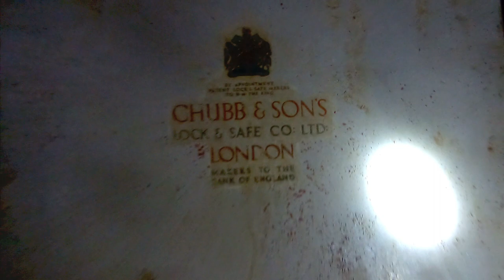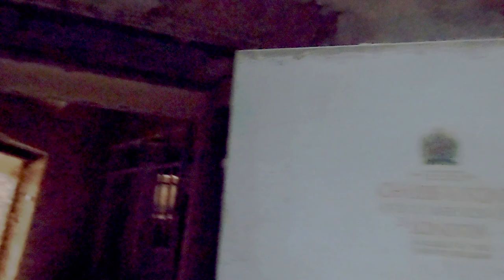Lost | Wasted | Dangerous | Haunted Sadiq Garh Palace